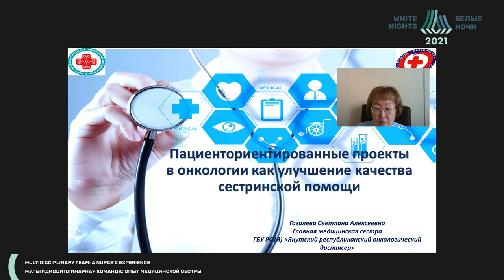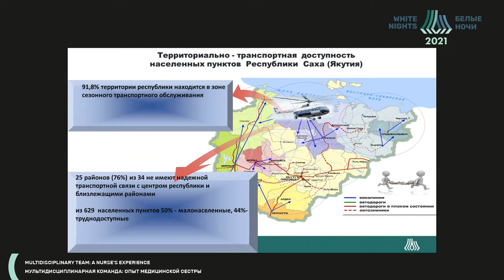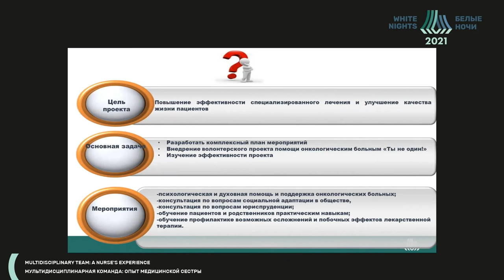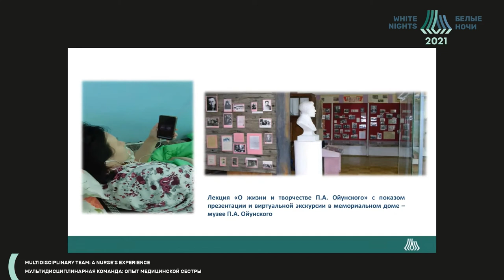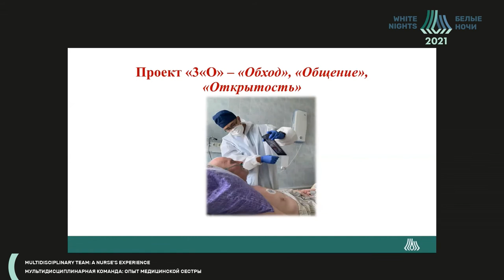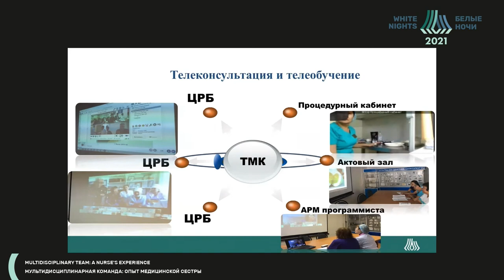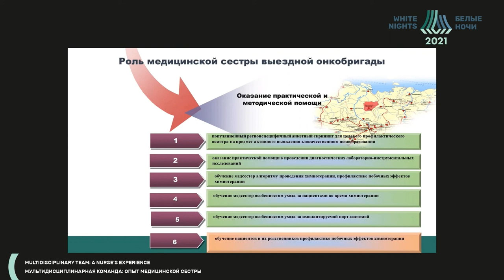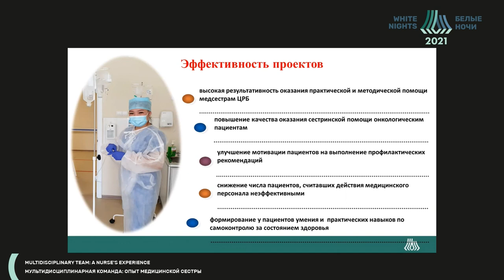Пациентоориентированные проекты в онкологии. Роль медицинской сестры (Гоголева С.А.)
Гоголева Светлана Алексеевна - главная медицинская сестра ГБУ РС(Я) "ЯРОД" , г.Якутск